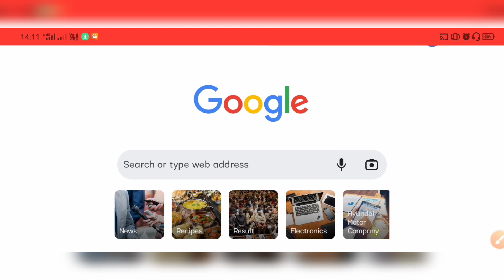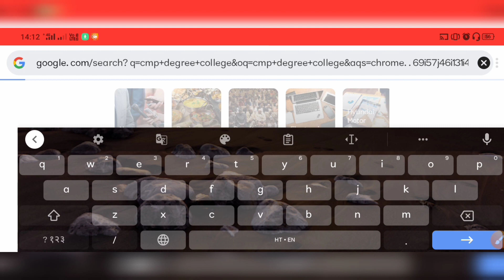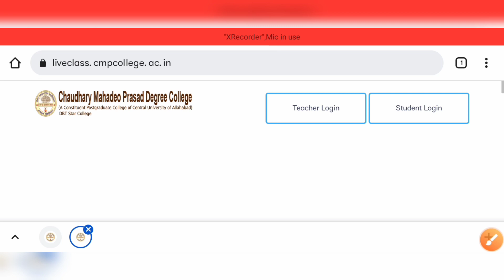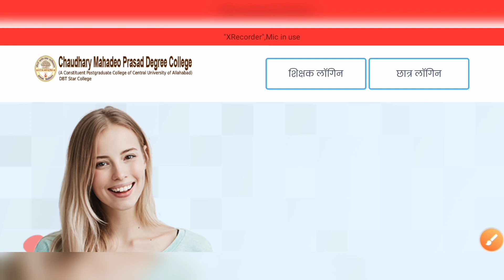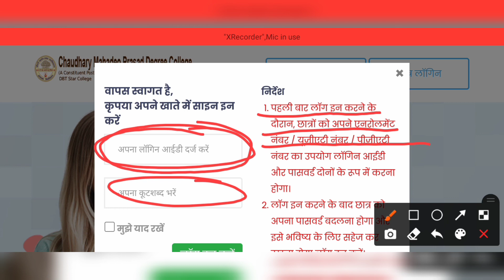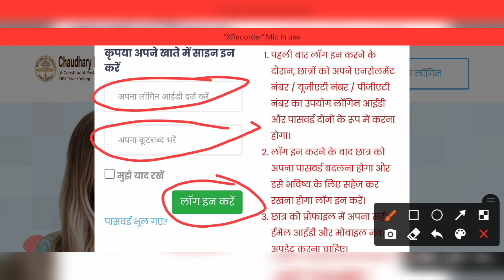प्रथम वर्ष के स्टूडेंट्स कैसे ज्वाइन करे online classes | जानिए पूरी जानकारी